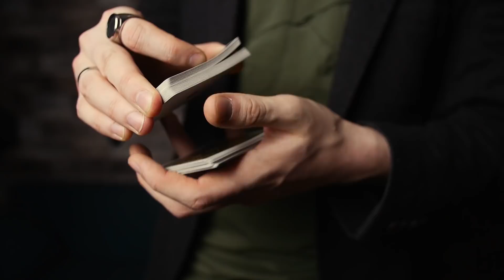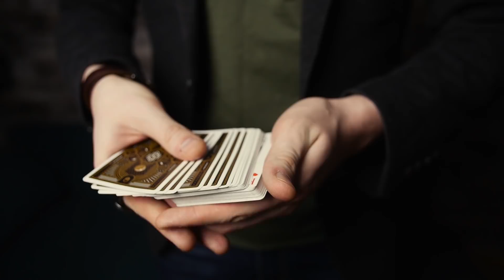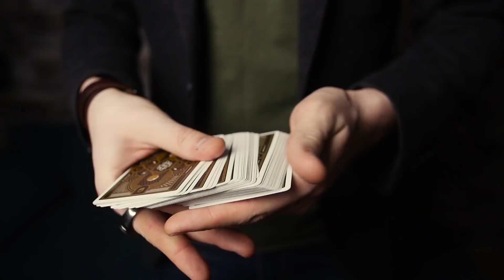НАВЯЗЫВАНИЕ ИЛИ ФОРСИРОВАНИЕ КАРТЫ | ОБУЧЕНИЕ ФОКУСАМ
Друзья! В этом видео я расскажу вам как навязать или форсировать зрителю карту. Обучение этим техникам существенно увеличит количество фокусов в вашем репертуаре. Усаживайтесь поудобнее и мы рассмотрим три способа навязывания карты, отличающиеся друг от друга по степени сложности и эффективности.